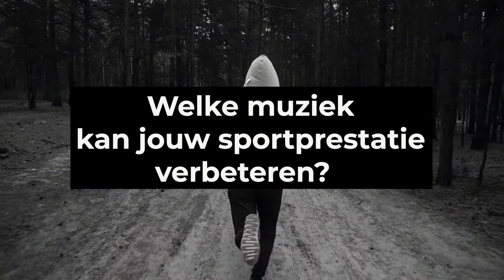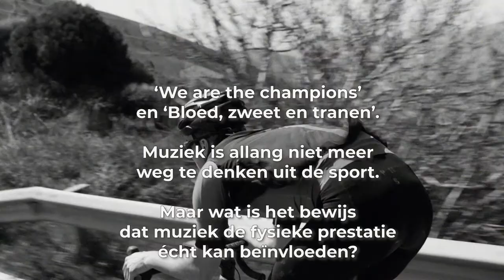#58 Welke muziek kan jouw sportprestatie verbeteren? | Slimmer Presteren Podcast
Dit is de 58e aflevering van de Slimmer Presteren Podcast, over sport, onderzoek en innovatie. In deze aflevering hebben Gerrit en Jurgen het over "Welke muziek kan jouw sportprestatie verbeteren?"

INLEIDING:
‘We are the champions’ en ‘Bloed, zweet en tranen’. Muziek is allang niet meer weg te denken uit de sport. Maar wat is het bewijs dat muziek de fysieke prestatie écht kan beïnvloeden? En hoe werkt dat dan?